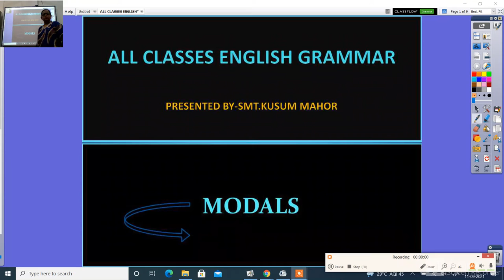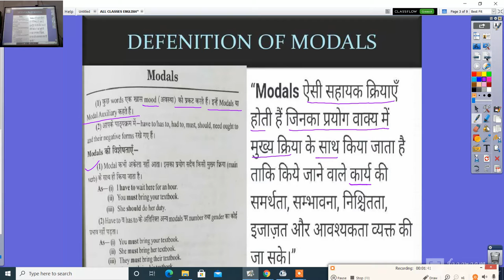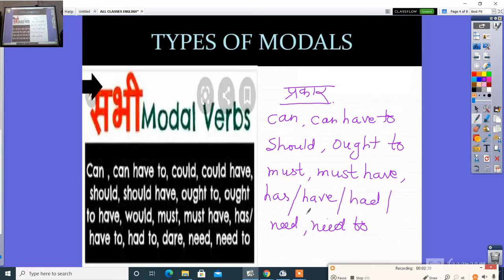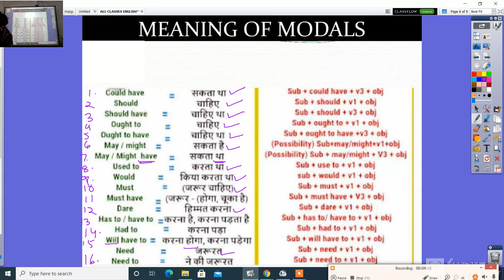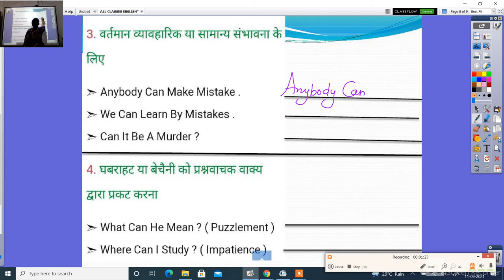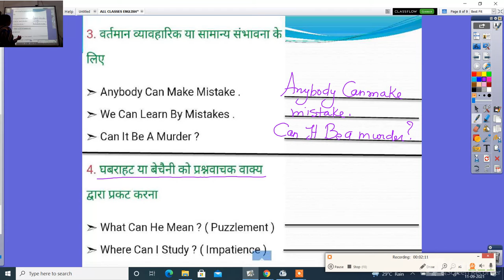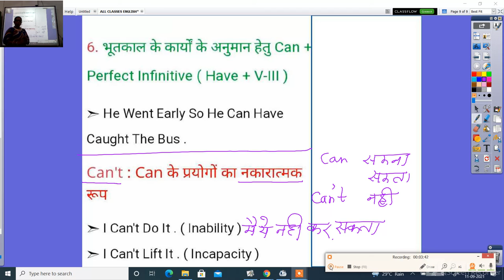ALL CLASSES ENGLISH GRAMMAR MODALS